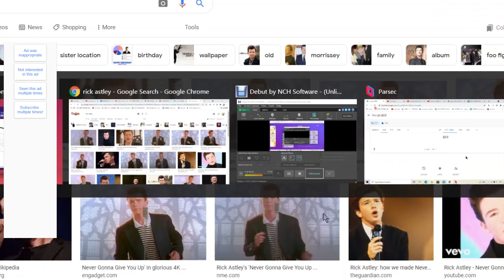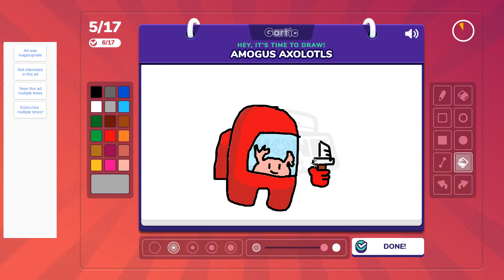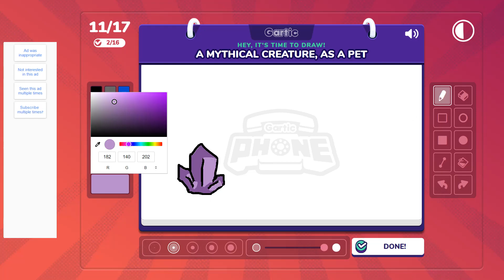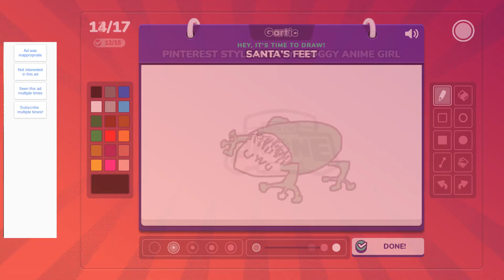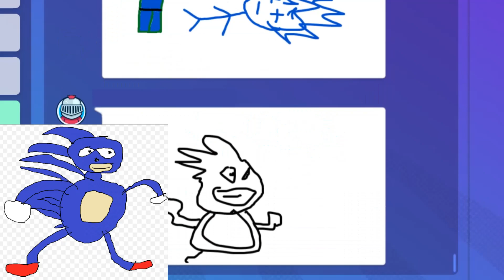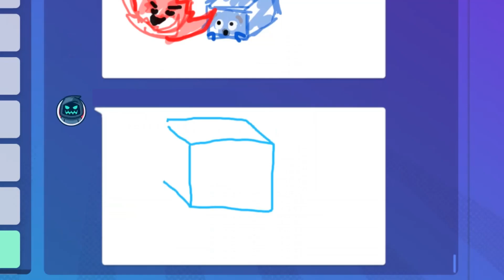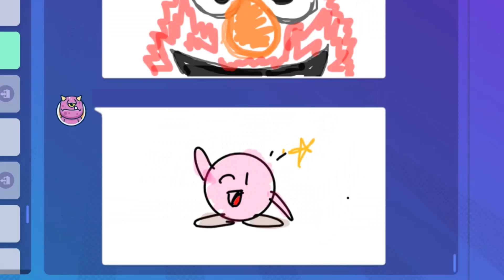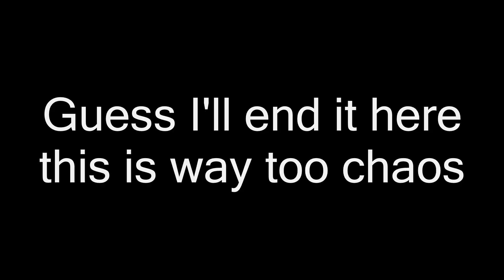Gartic Phone Funny Moments - Just some normal frogs and pets EP 1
Sometimes I wonder why I spent 8 hours censoring people's names, then I remembered, because I don't like two of the names, therefore, it only make sense to censor all of it!

If you have any video suggestions, pls leave it in the comment, I will think about it!(2%) :)

Because if you are notified, you will watch my videos as soon as possible.
Because if you watch my videos as soon as possible, that means you like my videos!

Unnamed theme song(v2.0) - SP_XFJun